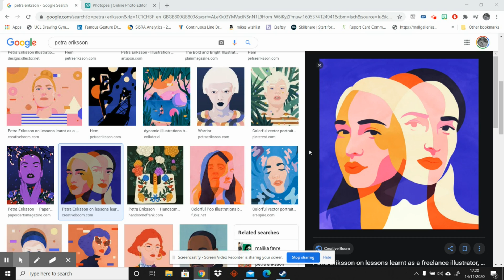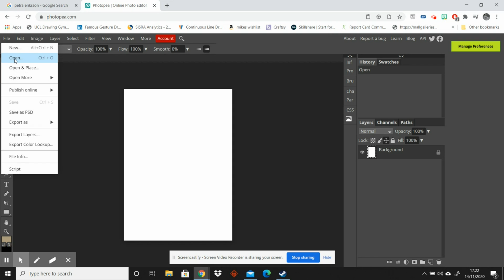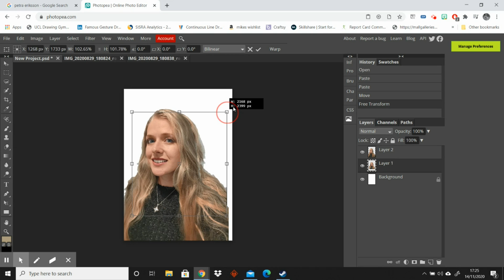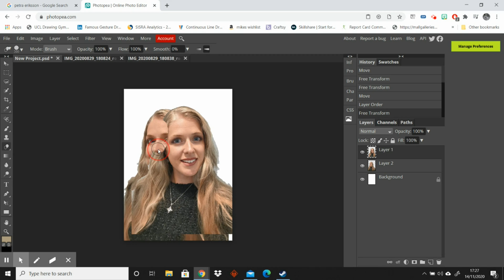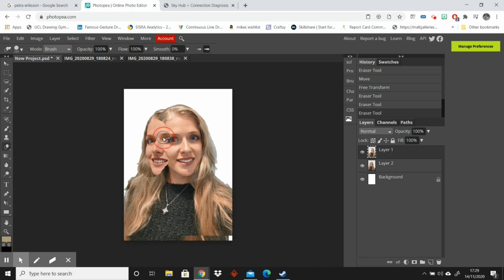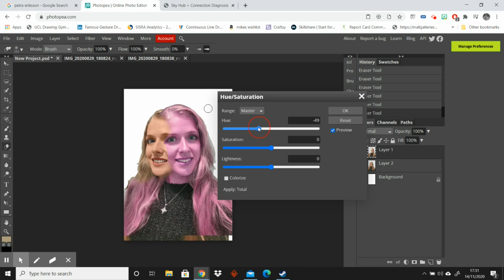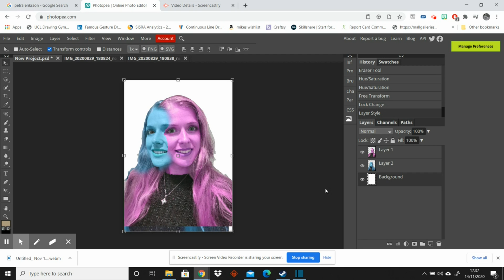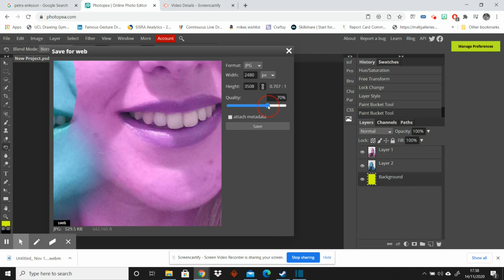Photopea Easy Photo Editing Tutorial - Liquify Petra Erikkson - Art, Photography - GCSE ALevel - AO1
In this video I will show you how to respond to the work of an artist with Digital Photo Editing on Photopea.

This is suitable for anyone but is aimed at GCSE and A Level Art and Photography Students to meet Assessment Objective 2 for coursework and or the Externally Set Task/ Exam.

AO2 : Refine work by exploring ideas, selecting and experimenting with appropriate media, materials, techniques and processes.